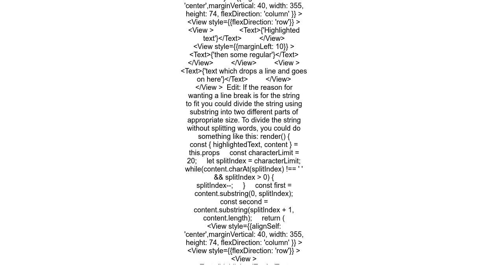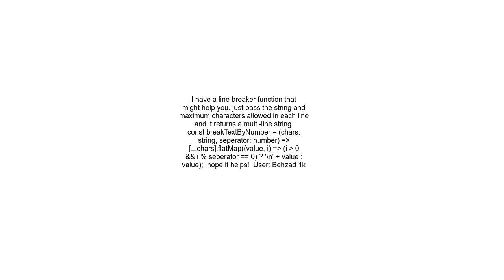Multiple Text components with a line break in React Native